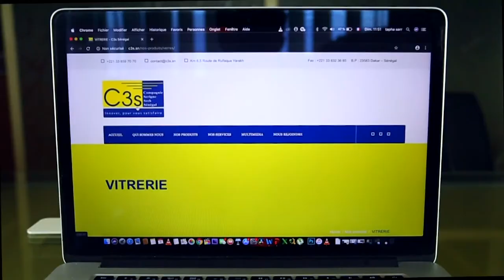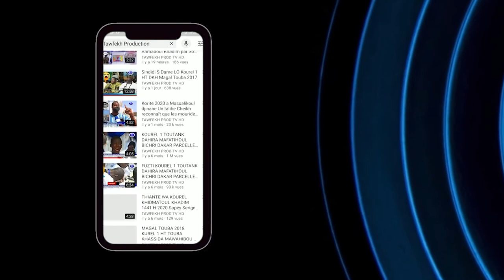Célébration du Magal Touba à Louga Discours Cheikh Ahmadou Kara Mbacké PARTIE 2